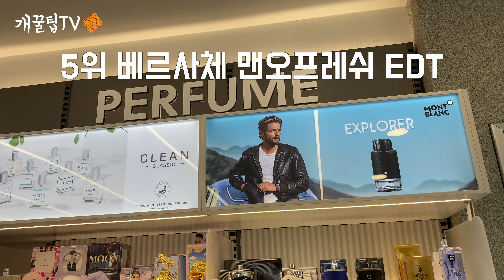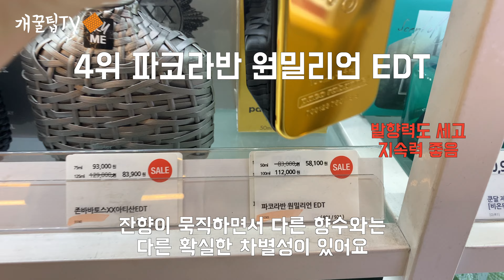여자가 좋아하는 남자 향기, 20대 후반부터 쓰기 좋은 올리브영 남자 향수 TOP6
선물하기 좋은 남자 향수
/ 남자 향수 추천
/ 여자가 좋아하는 남자 향수